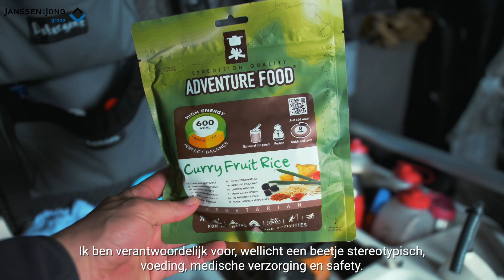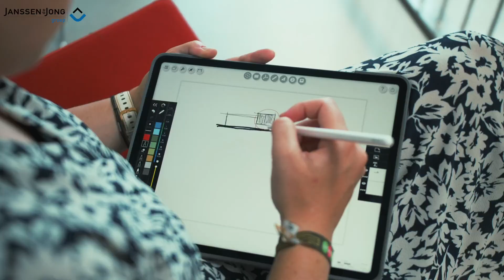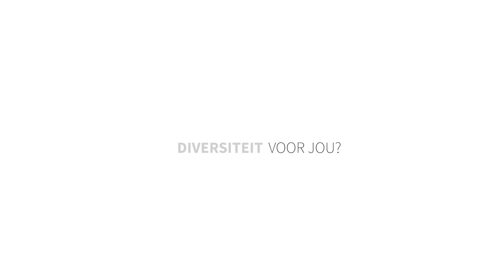Videoreeks Zeilsport / JAJO - video 5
In deze video zie je de overeenkomsten tussen de zeilsport en werken bij JAJO. Dit keer is het thema Diversiteit. Roos-Anne Kniest en Laura van Veen nemen je mee in hun wereld.